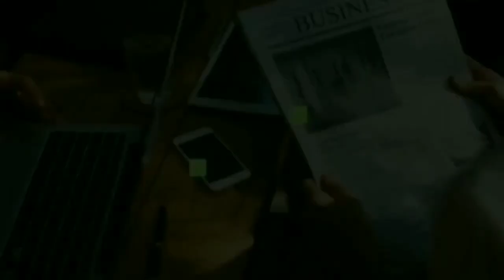NADINE LUSTRE SINAMPAHAN NG KASO NG VIVA